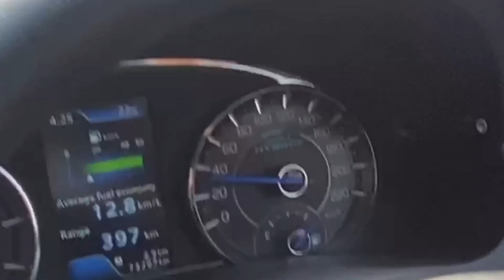इतनी सस्ती DELHI से HARIDWAR 🚘 TRIP कैसे ?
This is a short one day road trip enjoyed with the subscribers and brothers
I am planning a road trip to dhanushkoti from all the way from western coast and after dhanushkoti to kolkata via eastern coast states

BUCKET LIST

4. Learn skating
5. Learn swimming
6. Road trip ( EXPLORING ENTIRE INDIA )
7. Bungee jumping
8. Sky diving
9. Scuba diving
10. Paragliding
11. Hot air balloon ride
12. Air safari
13. Exploring world

Welcome to the official vlog channel of Sahil, Akshay & Harsh( Badislive). Join us for the outdoor gaming & adventurous activities as well as having fun with our lovely subscribers and exploring new places.

This is our 3rd channel.

1.  BADisLIVEYT( for BGMI)   @BADisLIVEYT
2. ROKYisLIVE ( for other games ) @BADESPORT
3. Sahil Badgujar Shorts ( for minivlogs ) @sahilbadgujar_